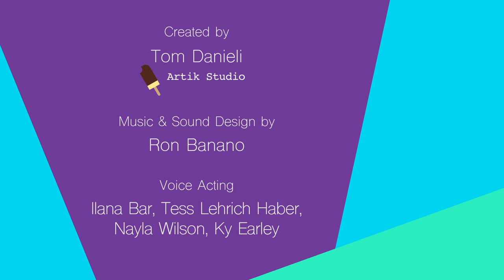Dealing With Past Sexual Abuse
Dealing with the aftermath of sexual abuse can be tough. Many people experience a wide range of emotions. It's important to know that you are not alone.

Here at AMAZE, we hear you, we see you, and we are here to help you!

● National Sexual Assault Hotline (available 24/7): 800-656-HOPE (4673)
● National Sexual Assault Online Hotline (live chat)
● Visit RAINN.org for additional resources tailored for several groups, including Asian, Native Hawaiian, and Pacific Islander survivors; Black survivors; Indigenous survivors; Latinx survivors; LGBTQ survivors; immigrant survivors; male survivors; survivors with disabilities, and more.

[AMZ-132]